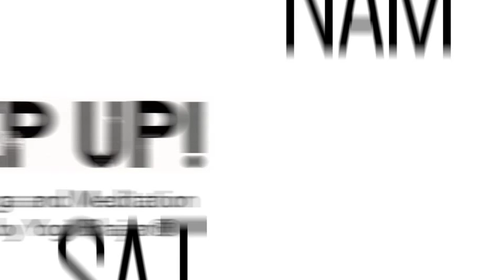Keep Up Video: 5 Pranayams for the Meditative Mind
Nirvair Singh talks about developing the meditative mind so that you can dwell in your intuitive, neutral sacredness, and teaches a series of 5 pranayams.